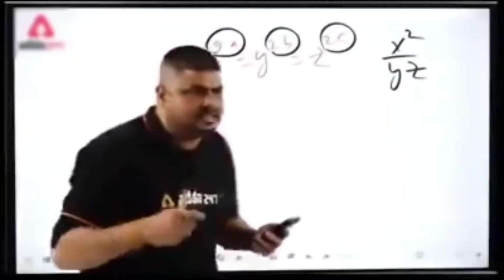पड़ोसन के साथ Pisai lene Chale 🏍️ Gaye 😊 Delakhari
hite like.

👉Hello most welcome in my youtube channel

thik is music video links

▶I love vlogs So i am triying to provide You best Vlogs video . if you are intrested in
Topic than Join this Vlogs family

▶My farvourite topics
🔸my Vlogs
🔸Vlogs जर्नी
🔸Best vlogs
🔸New Topics

▶ my instragaram link